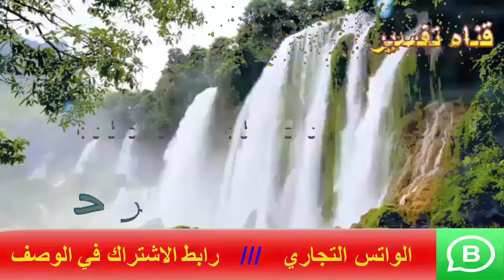تفسير رؤية ضياع النقود الورقية في المنام | اسماعيل الجعبيري